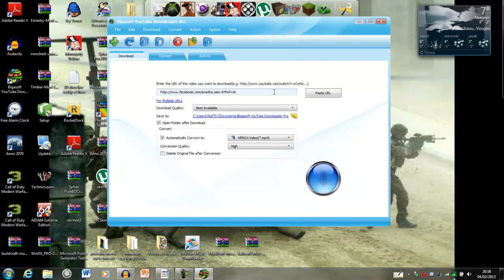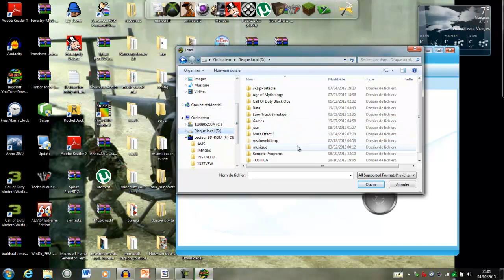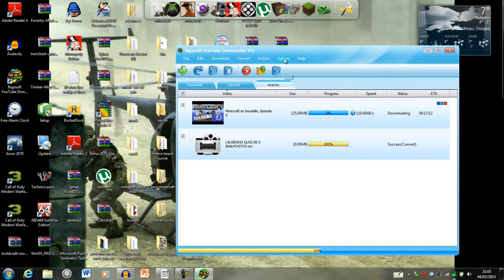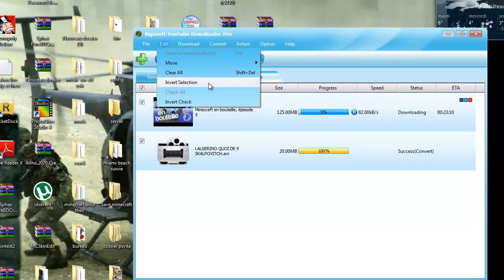[TUTO FR] Utiliser Bigasoft Youtube Downloader Pro